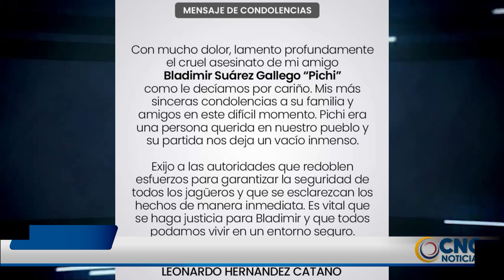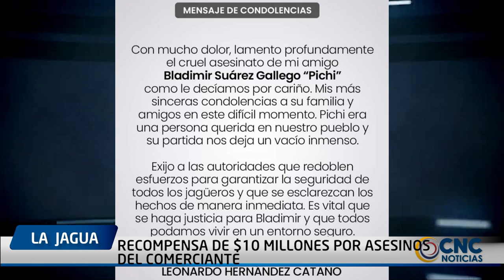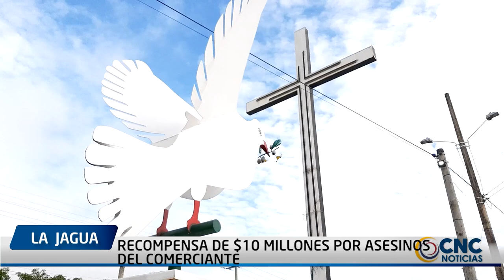RECOMPENSA DE $10 MILLONES POR ASESINOS DEL COMERCIANTE